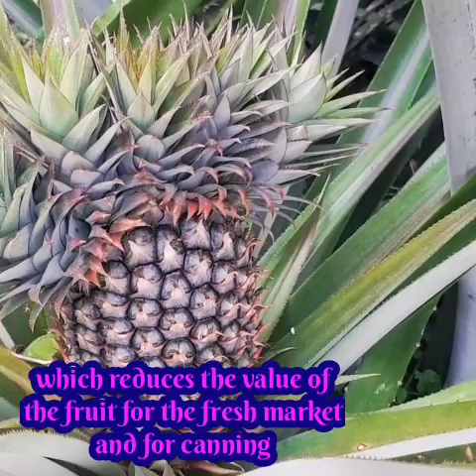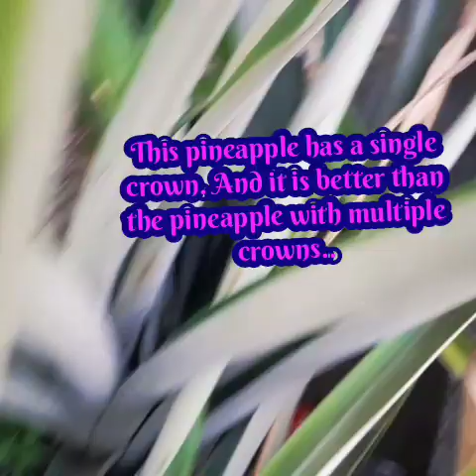Pineapple with Multiple Crowns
Credit to